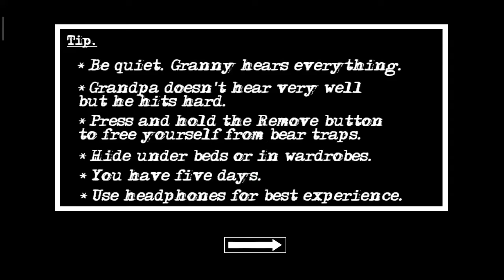Granny Chapter Two Game